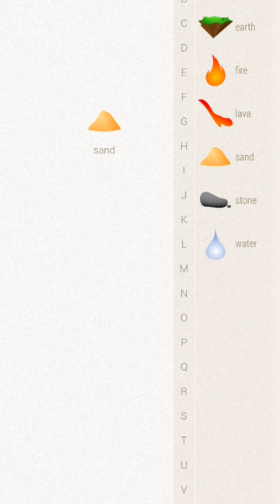How to make hourglass in Little Alchemy?